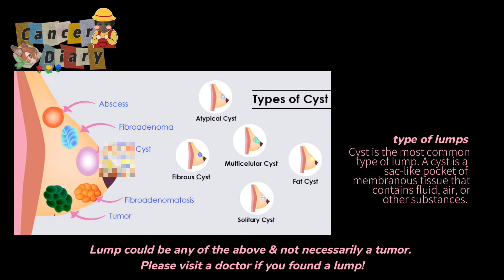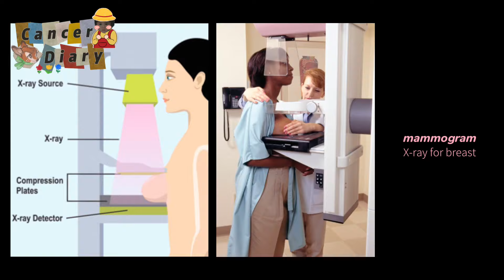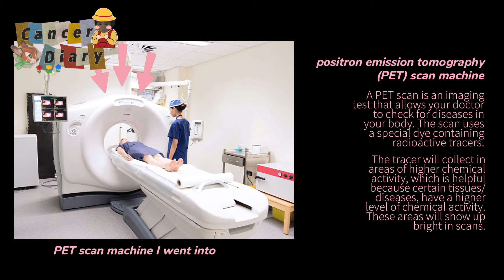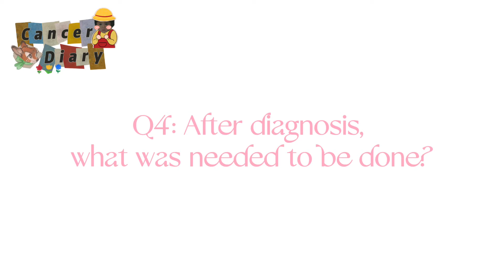✦ENG/中✦ Cancer Diary 01 Part 1: New Life Update | Breast Cancer at 23 yo | Whole Diagnosis Journey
Unexpectedly welcome a new life chapter - Breast Cancer.

Be Brave, Jamie.
Dad said that you are the bravest, don't be afraid of the eyes of the world.
爸爸说你是最勇敢的，不要怕俗世的眼光。

Life is long and short, don't leave any regrets for yourself.
Laugh when you want to laugh, cry when you want to cry, love when you need to love, cherish the moment, and love well.
Love the people who love you well, love the people you love well, and love yourself well.

人生很长也很短，不要给自己留下什么遗憾。想笑就笑，想哭就哭，该爱的时候就去爱，珍惜当下，好好去爱。
好好去爱爱你的人，好好去爱你爱的人，好好爱自己。不负时光，不负自己！

Sharing bits & pieces of my life in my vlog ♡ 分享我生活的一点一滴 ♡
📕 小红书 ID：xoxojamie/jamiengjin
👾 哔哩哔哩: xoxojamie

jamiengjin / fashion creative / 98'

📍Based in Singapore /新加坡 (+65). Bilingual - Speak/Write both Chinese & English.
任何自由职业/合作机会请通过我的社交媒体或网站了解更多关于我的信息,谢谢。